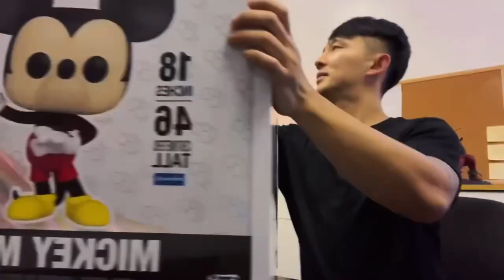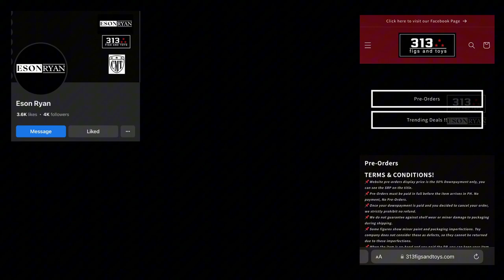Mega Pop! Mickey Mouse 18" Sam's Club Exclusive